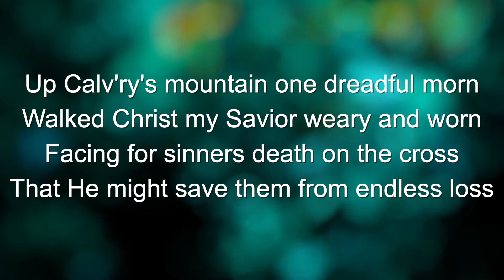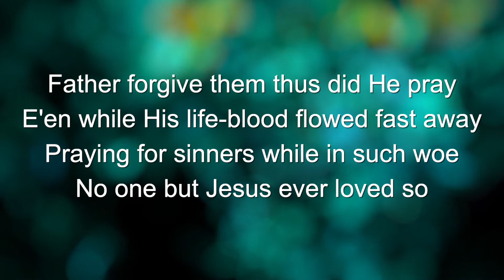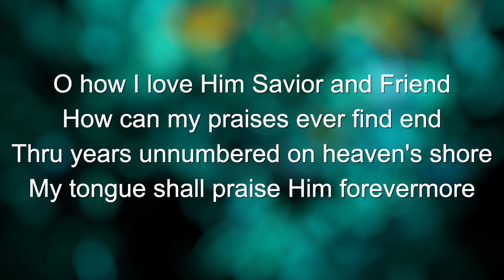Blessed Redeemer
Avis Marguerite Burgeson Christiansen | Harry Dixon Loes